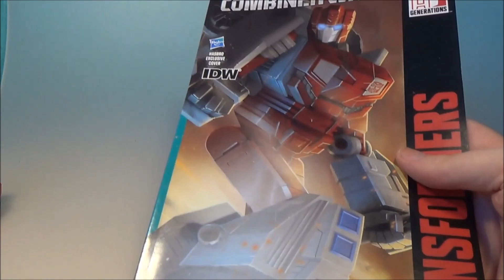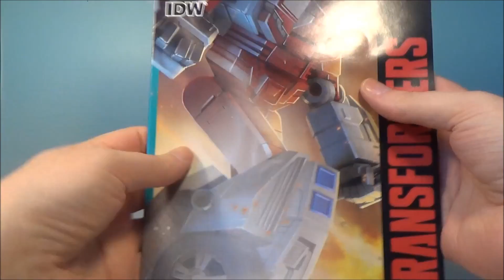Transformers Generations Combiner Wars First Aid Review (Deutsch / German)